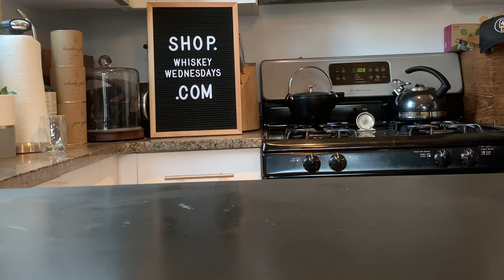Carving an Ice Diamond in Real Time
Trying to be like Master Hidetsugu Ueno, and carve the perfect ice diamond for cocktails